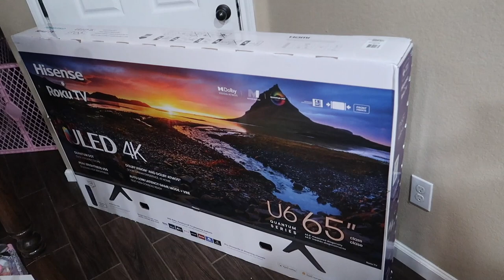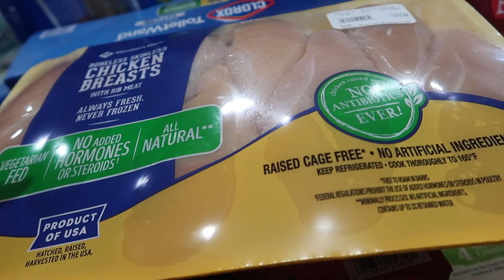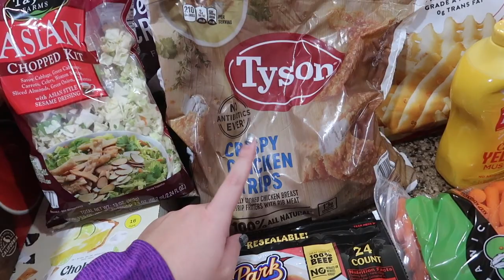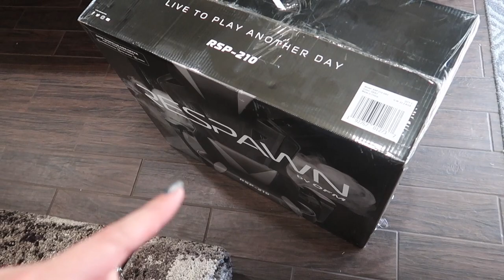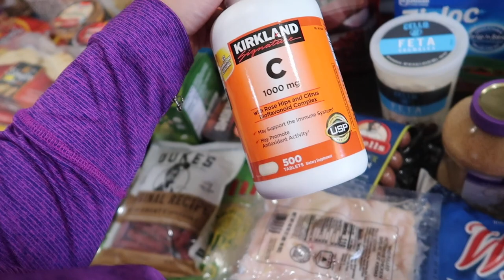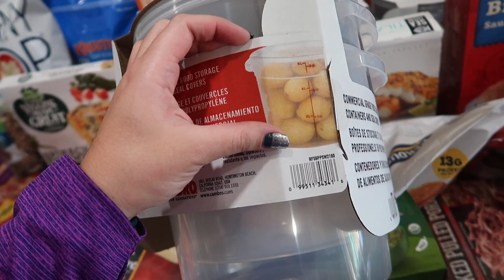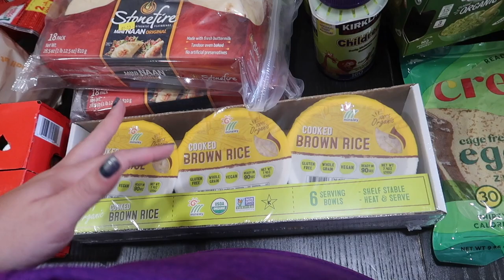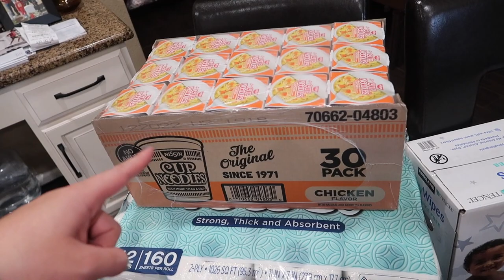Grocery Haul! ~$700 Costco Stockup Haul + NEW Hisense TV!~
Get $10 off your first 3 orders!